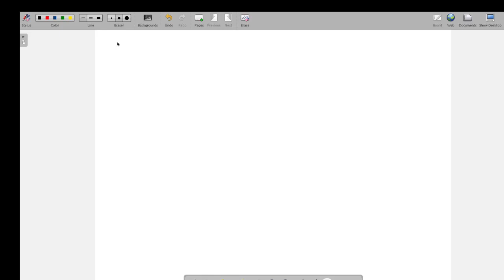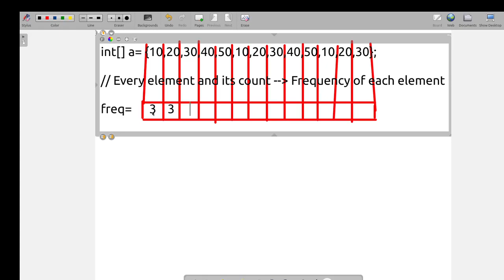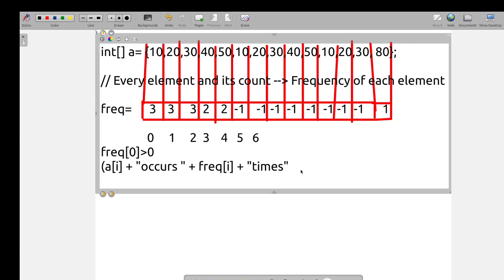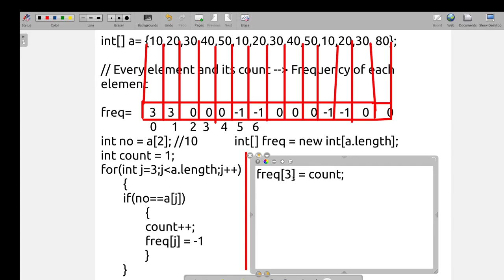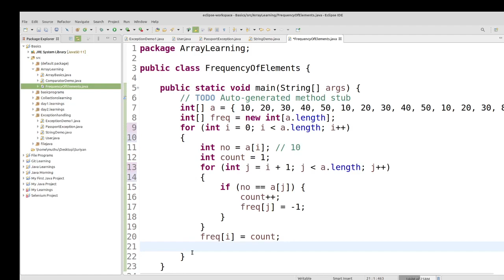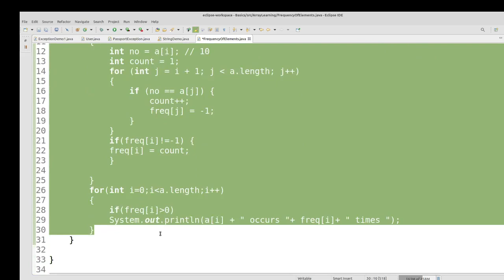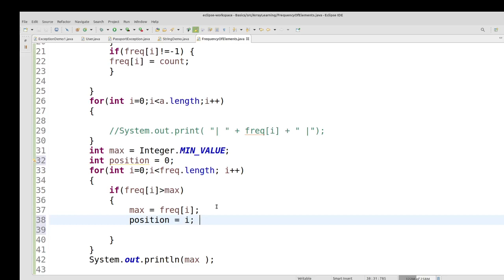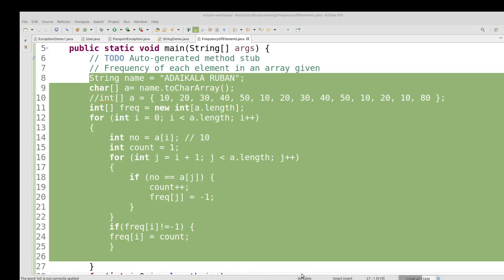Java Array in Tamil - Frequency of each Element in Array -Java Full Course in Tamil -Muthuramalingam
Java Array in Tamil - Frequency of each Element in Array - Java in Tamil.